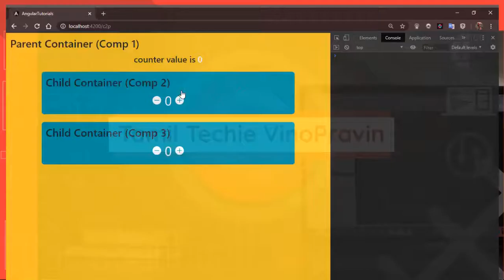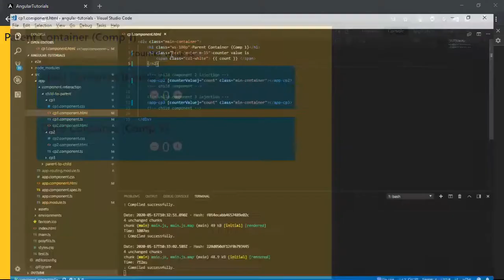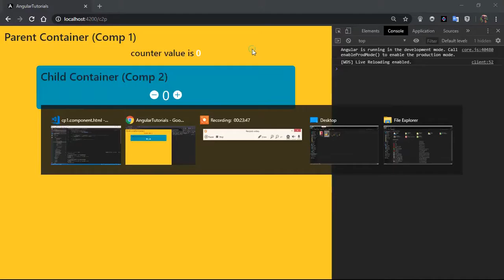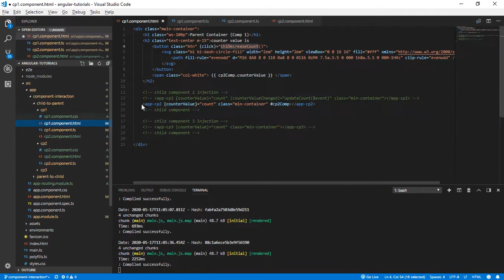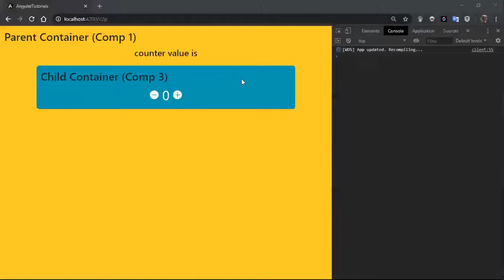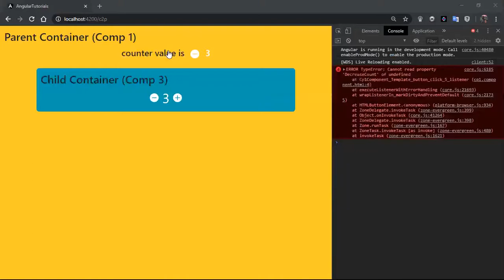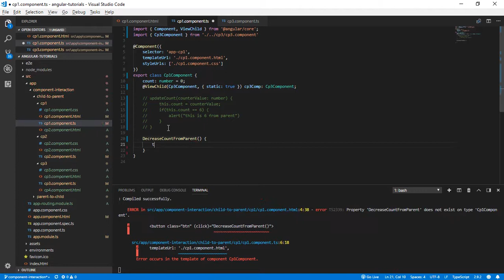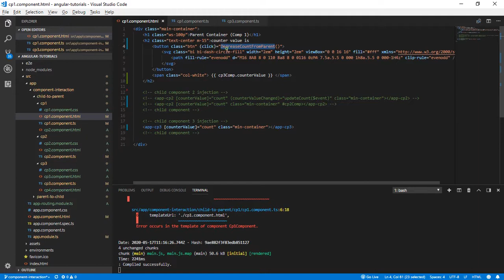Angular Components Interactions in Tamil (Part 2) - Child to Parent | Tamil Techie VinoPravin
A brief video about explaining Angular Components interactions in Tamil, and some best methods to achieve this Interactions in an understandable manner, Here I've covered the part for a child to parent Interaction and its applications.

The methods I have covered here to achieve this child to parent interaction:
   1. Event Emitter Method
   2. Local Variable Method
   3. @ViewChild Method

clearly explained with Tamil audio. (angular in Tamil). This part covers another type of Angular Components interactions in Tamil.

angular tamil tutorial
angular in tamil